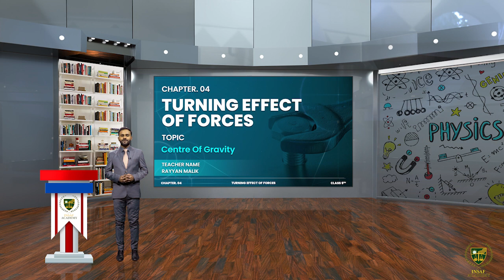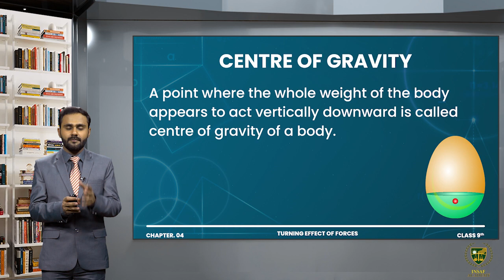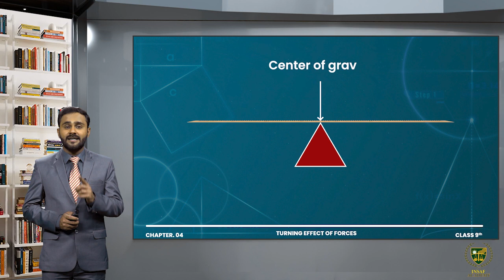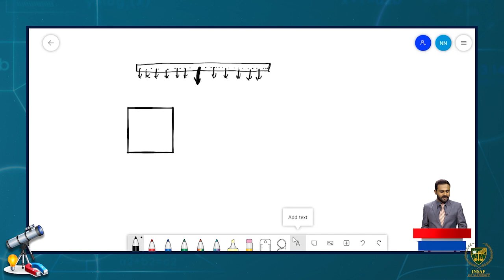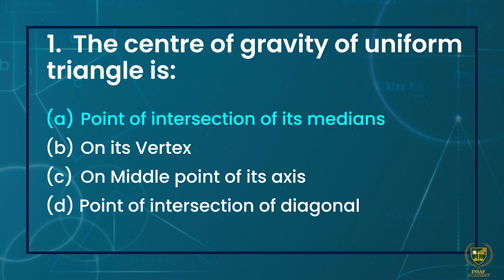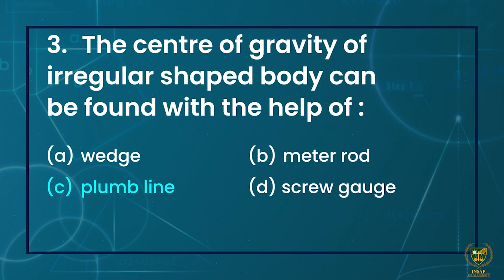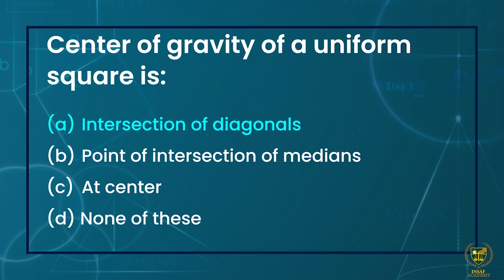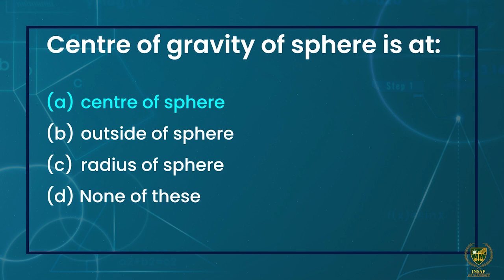Physics 9th | Chapter 04 | Lecture 05 | Center of Gravity | English Medium